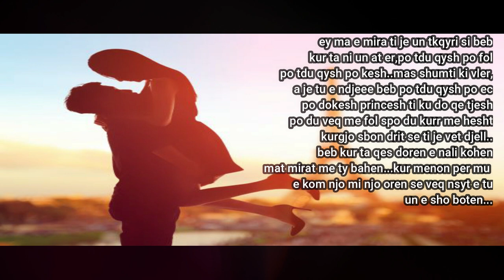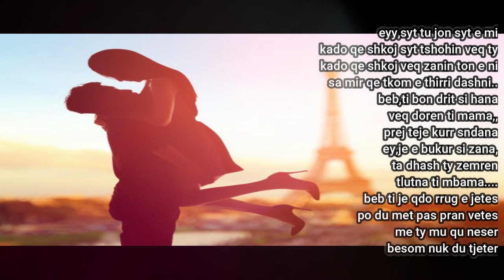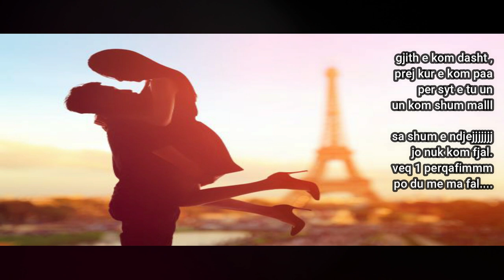Edon - Ajo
ExMusic